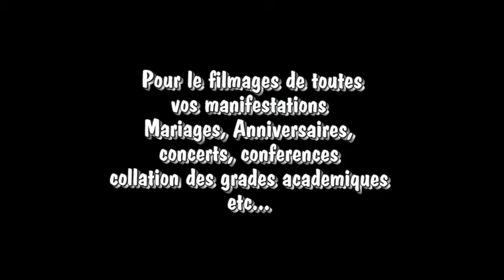Vision 55 vol 7 part 4